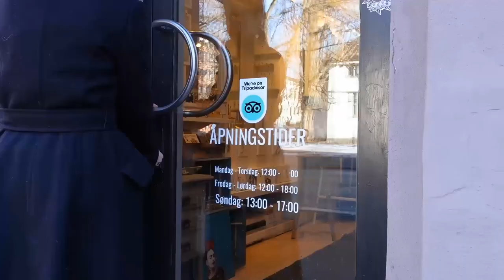Maralkunst is a jewelry store in Oslo where you can find different jewelry collection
How was Maralkunst jewelry created? I am Maral and this is my jewelry land. I have different jewelry collections from all over the world and you can find any type of ring, bracelet, necklace, pendant, and earring in my jewelry collections and now I want to share them with you.

The good news is that we do WORLDWIDE SHIPPING.
A STORY OF HOW WE BECAME THIS MARAL KUNST TODAY

Hi! I am Maral Jafarian, I was born in Iran in 1980 and moved to Norway in 2014.
I am an Iranian Norwegian Artist Jewelry creator and curator.
Maral is a Turkish name that means deer ( I am half Azeri ).
Kunst in Norwegian means Art.
This is my life journey about how I ended up creating the Maral Kunst jewelry brand.
When I was in Iran, graduated as a Textile engineer in Tehran,
I found my passion in art,  paintings, and handicrafts more than engineering.
I learned painting with Master Iranian Artists and ...

Timestamp chapters
0:00 How MaralKunst created?
0:23 what is my mission at Marakunst?
jewelry
jewelry collection
jewellery
jewellery collection
Jewelry store in Oslo
Crystal
ring
necklace
bracelet
earrings
pendant
laser engraving machine
engraving
jewelry engraving
signet ring
signet rings
signet ring men
mens rings
unisex ring
silver
gold
gold plated
gold plated jewelry
gold plated ring
18 karat gold
stainless steel
ring jewelry
ring jewelry review
ring jewelry business
jewelry business
ring jewelry making
jewelry making
jewelry unlimited
sustainable jewelry
sustainable fashion
fashion style
blender jewelry
Maralkunst jewelry
Oslo hidden pearl
Maral Jafarian